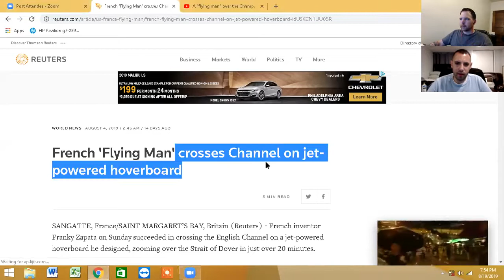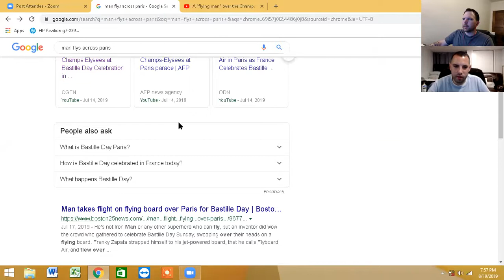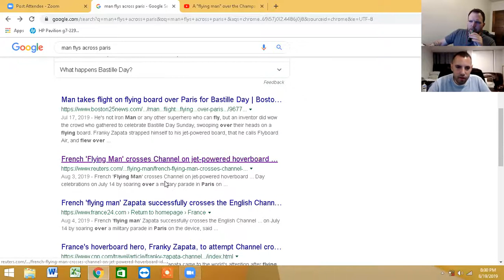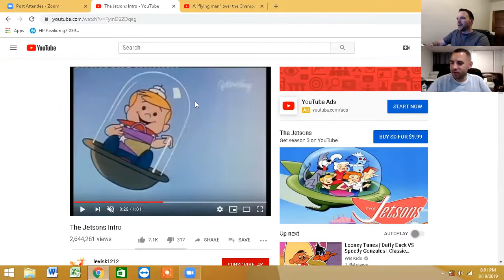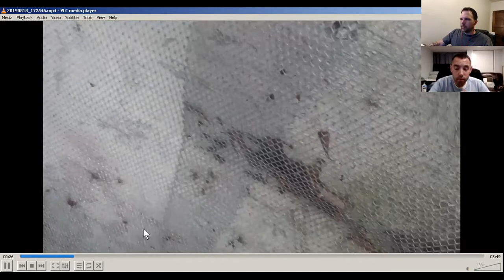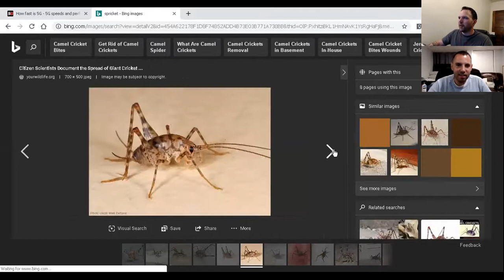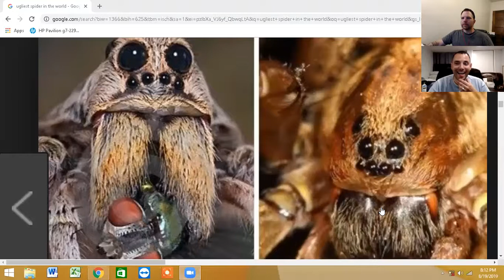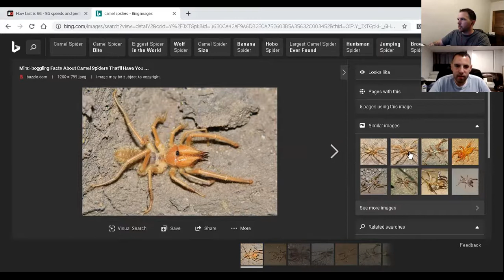Spricket Invasion, Flying Man, How The Internet’s Changed in 20 Years - The Inner Circle Podcast #3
Welcome everyone to Episode 3 of The Inner Circle Podcast. On this podcast  I once again have the pleasure of catching up with CJ's INFO about some really interesting, cool, and even gross topics. Thank you all for your support and look out for us coming to iTunes, Google Play, and more VERY SOON!

Original Premiere: Aug 19, 2019